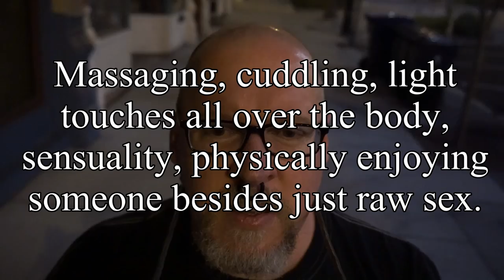Sensuality and human touch